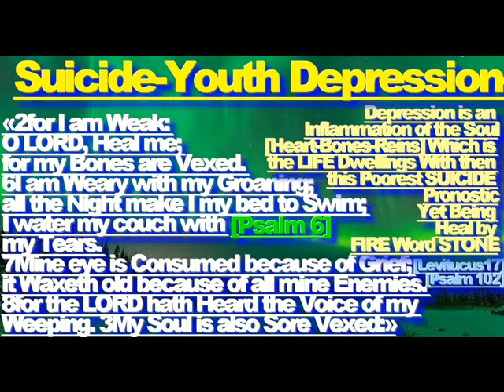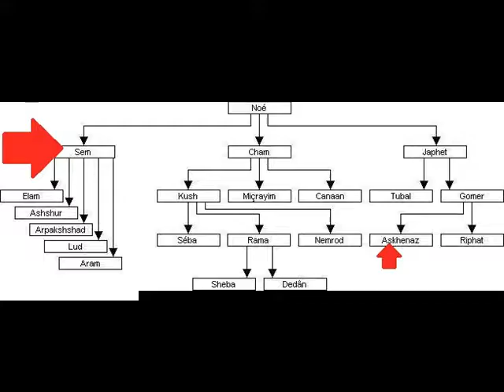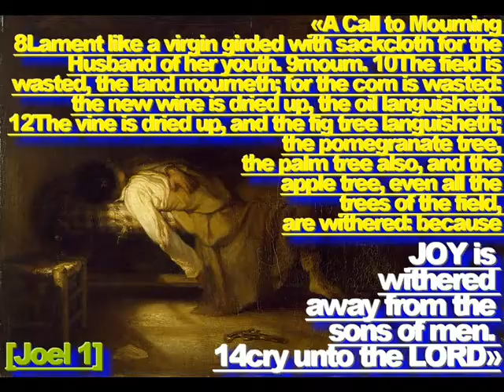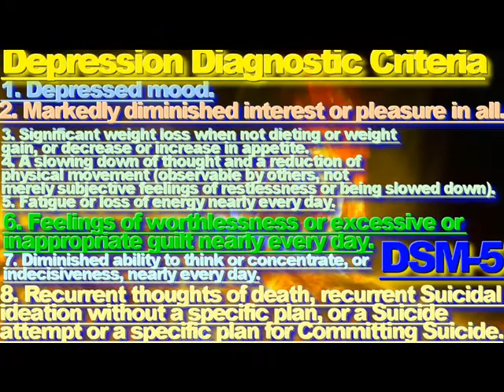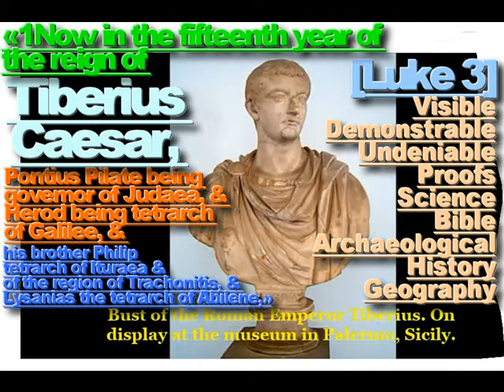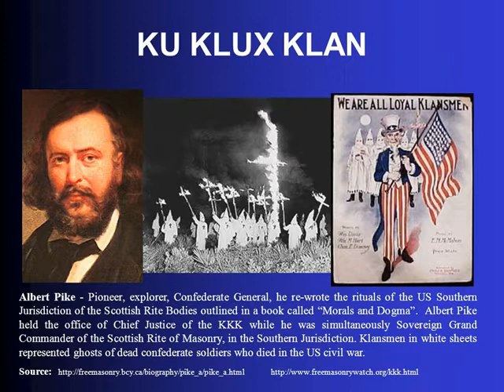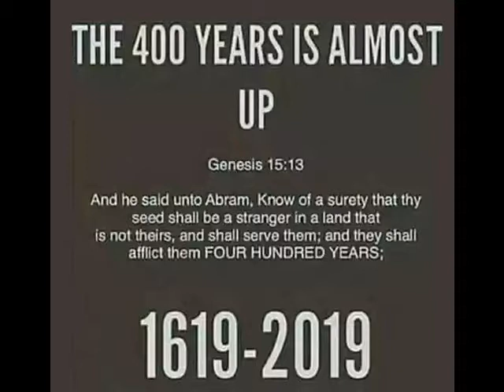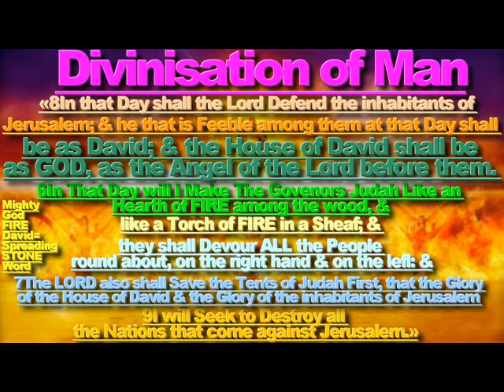10 Proofs ''ISRAEL ASHKENZ''.is''666''.''ANTICHRIST''.''Pr Robert FAURISSON''!!!